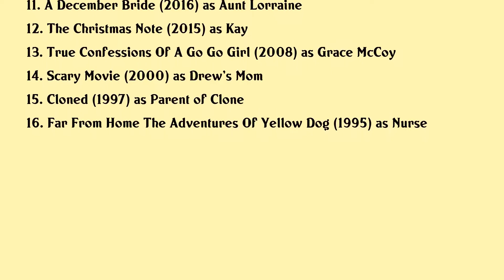Karen Kruper Movies list Karen Kruper| Filmography of Karen Kruper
Karen Kruper Full Movies List Filmography of Karen Kruper

Latest movies of Karen Kruper are:

1. The Valentine Competition
2. Kite Festival Of Love
3. Christmas She Wrote
4. A Timeless Christmas
5. Aurora Teagarden Mysteries An Inheritance To Die For
6. Our Christmas Love Song
7. Runaway Christmas Bride
8. Finding Santa
9. A Heavenly Christmas
10. Ms Matched
11. A December Bride
12. The Christmas Note
13. True Confessions Of A Go Go Girl
14. Scary Movie
15. Cloned
16. Far From Home The Adventures Of Yellow Dog

Complete list of movies acted by Karen Kruper are in this video.

Please Comment down your favorite movie of Karen Kruper